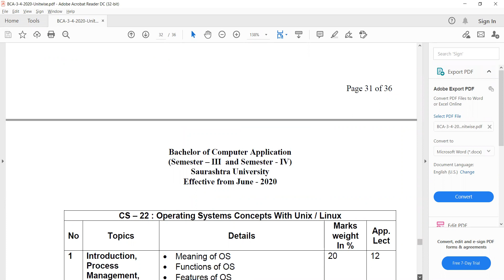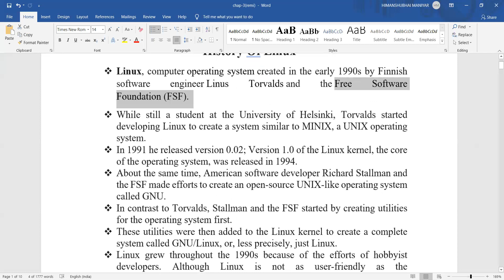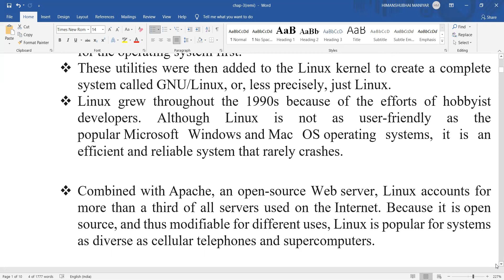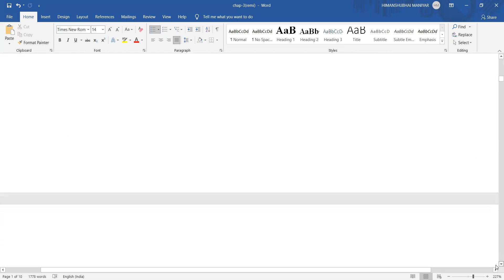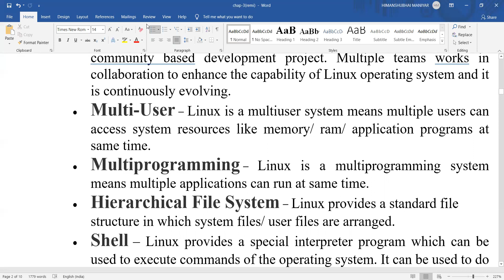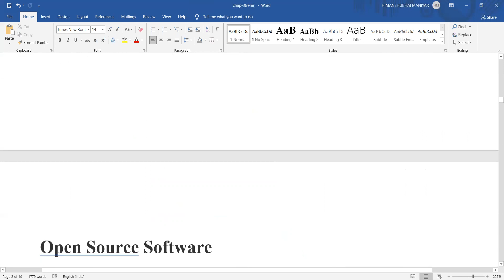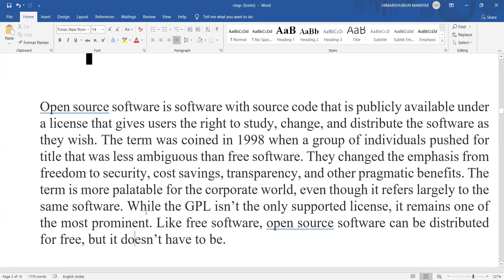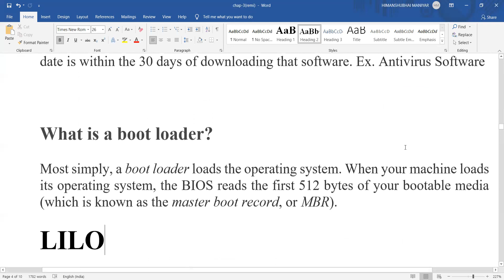BCA SEM-4 CHAP-3(LINUX) BY PROF HIMANSHU MANIYAR